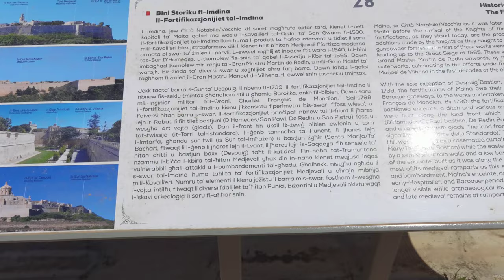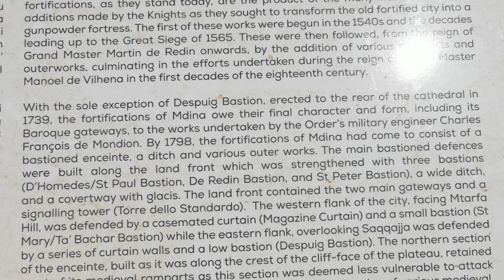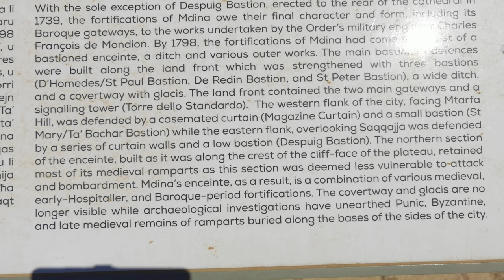Malta 4K - Mdina the Silent City Old Town Walls from Outside in 2022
Mdina the Silent City Old Town walls in Malta are in Mediterranean style and similar type can be found in many places. We are going to have a walk with views on a greenery and park besides thick stones and fortifications.

Mdina, Malta. April 2022

 mdina silent city
 mdina silent city malta